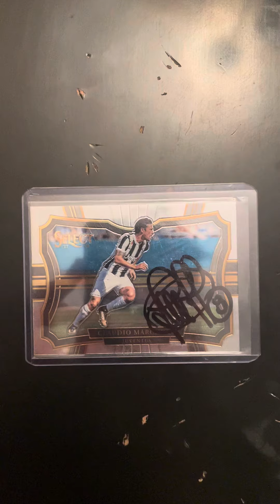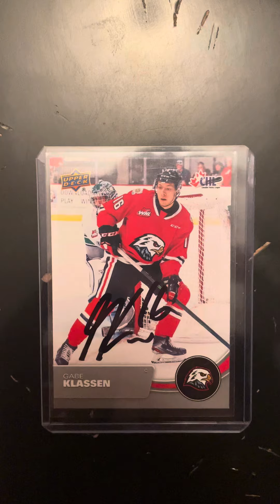Soccer/hockey TTM success recap 3/30/23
Claudio Marchisio 1/1
Marcelo Brozovic 2/2
Gabe Klassen 1/1